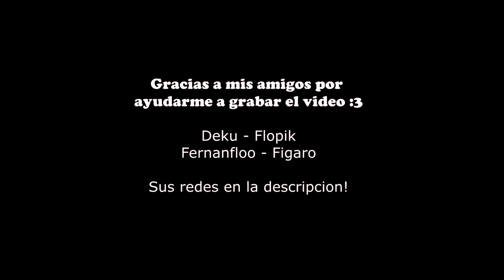50 COSAS sobre NOSOTROS (Vitt y Flopik) | VrChat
Buenas tardes marranos, en el video de hoy vamos a aprender a conducir con elmo parte 2, si quieren mas contenido de vrchat en español déjenlo en los comentarios :3

Únete a la comunidad y forma parte del grupo "marranoland" comparte memes, conoce nuevas personas y nuevos amigos, escucha musica, juega videojuegos con la comunidad y pásate a ver unas cuantas peliculas o series con nosotros 🤠

50 COSAS sobre NOSOTROS (Vitt y Flopik) | VrChat | Vitt
Deja tu like :3
brvitt